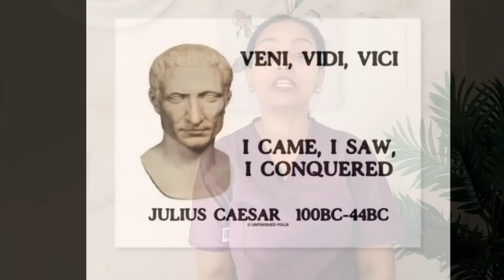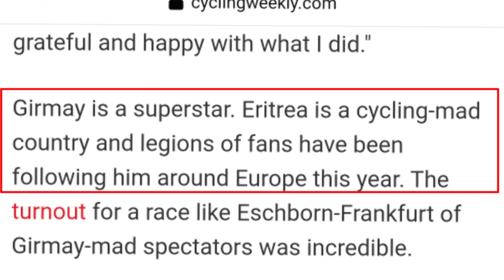ትዕዝብተይን ሕክምናዊ ምኽረይን ኣብ ታሪኻዊ ዓወት ቢንያም ግርማይ ዶክተርሻሮን | Eritrea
ብምክንያት ታሪኻዊ ዓወት ኣፍሪቃዊ_ኮኾብ ቀዳማይ_ጸሊም_ተቐዳዳማይ ኣብ መድረኽ Giro_d'italia ዝተዓወተ ቢንያም_ግርማይ (biniam_girmay) ኣብ ዓስራይ መድረኽ_ጂሮ_ዲ_ኢጣልያ ብምዕዋቱ ዝተሰመዓኒ ሓጎስ ድሕሪ ምግላጽ ነቲ ኣብ ናይ መወዳእታ ደቓይቕ ዝነበረ ቮላታ ብስነፍልጠታዊ መገዲ ትዕዝብተይ ኣቕሪበዮ ኣለኹ። ኣብ መወዳእታ 2 ሕክምናዊ ምኽሪ ተዛሪበ ኣለኹ። እዛ መደብ ንዓወት Biniam_girmay ከተስተማቕርዎ ትሕግዝ ኢለ ተስፋ ይገብር።

00:00 ዮሃና መልእኽቲ
01:40 ትርጉም Veni Vidi Vici
02:24 ትዕዝብተይ ኣብ ቮላታ
06:53 ቢንያም ኣብ መንኩብ ንጉዓት
09:00 ሕክምናዊ ምኽረይ